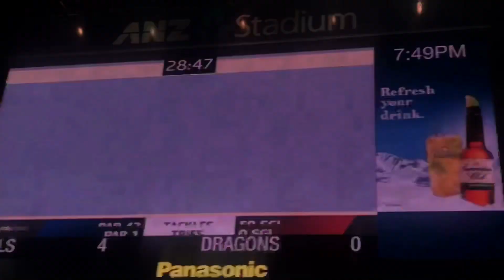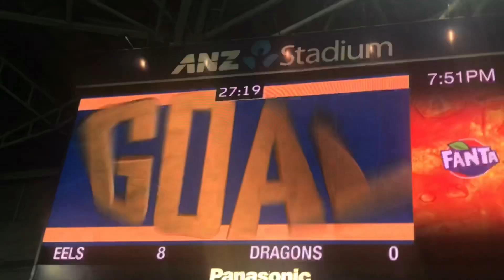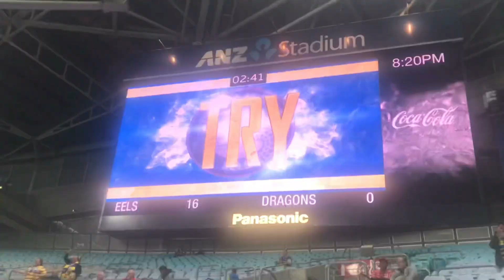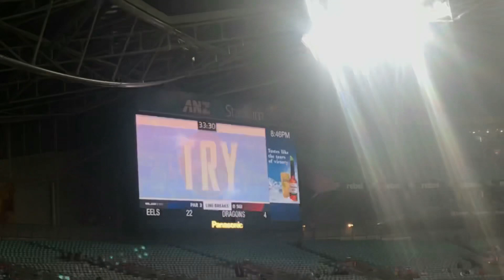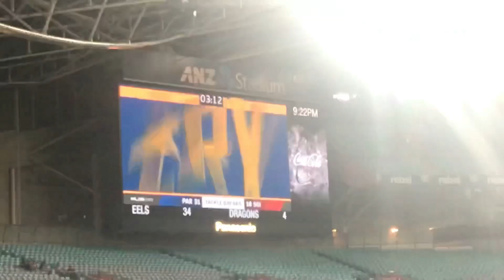NRL ROUND 22 EELS VS DRAGONS HIGHLIGHTS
The eels show the dragon that their win record against them is here to stay. Big win for the boys